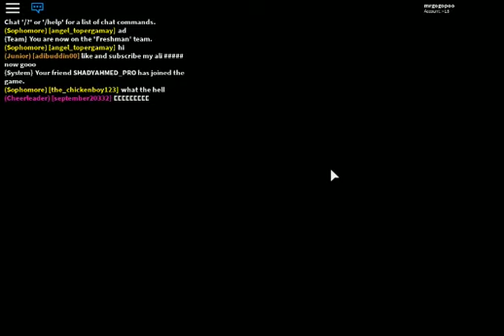congratulations roux edition